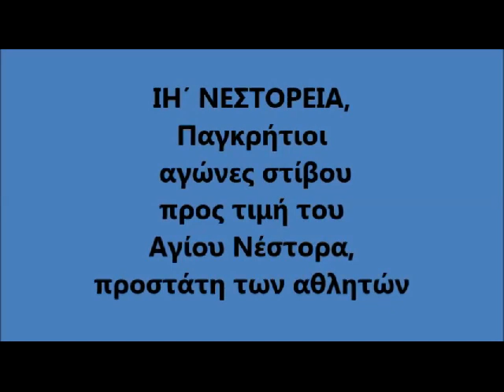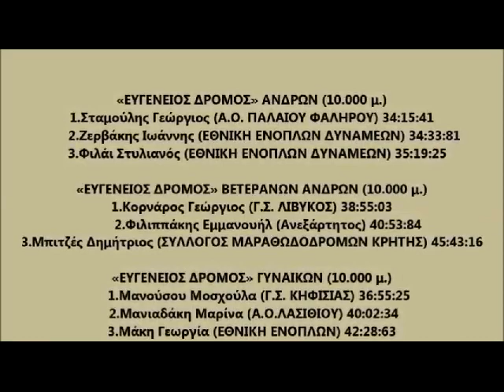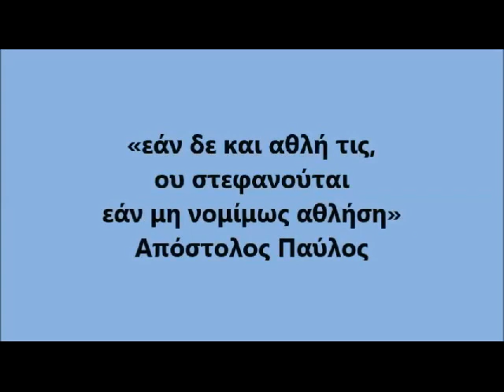ΙΗ' ΝΕΣΤΟΡΕΙΑ, ΙΕΡΑΠΕΤΡΑ 27-10-2018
18α ΝΕΣΤΟΡΕΙΑ ΣΤΗΝ ΙΕΡΑΠΕΤΡΑ  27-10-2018